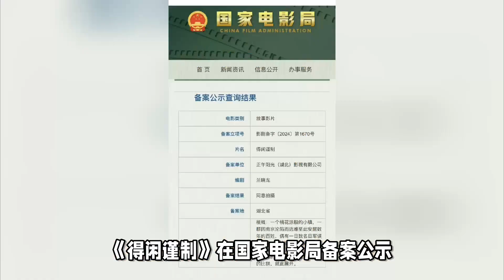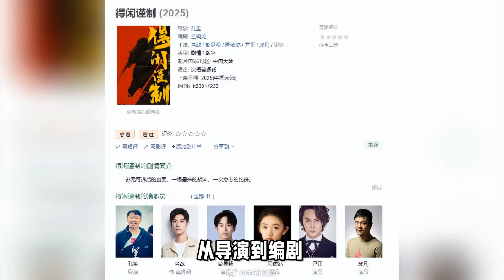03:19肖战主演《得闲谨制》正在备案：正午阳光与实力派演员的强强联合❤️❤️❤️肖战